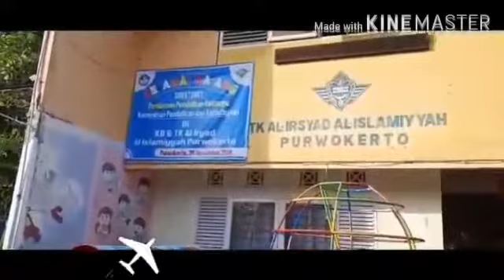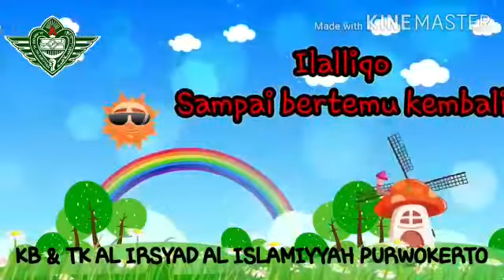Tema Sekolahku Mengenal Ustadzah TK Al Irsyad Purwokerto